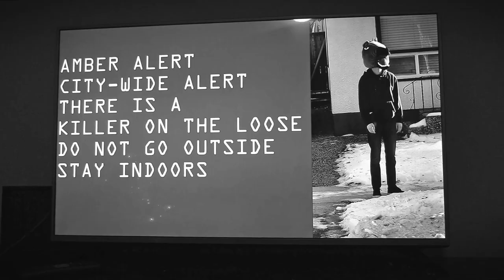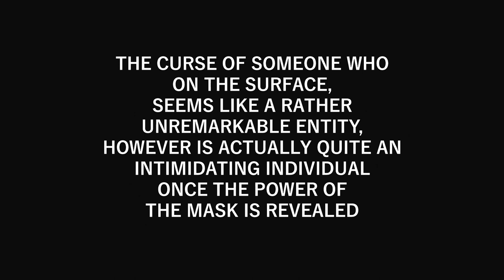Unremarkable Entity | Short Film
"The Curse Of Someone Who On The Surface, Seems Like A Rather Unremarkable Entity, However Is Actually Quite An Intimidating Individual Once The Power Of The Mask Is Revealed" (Unremarkable Entity) is a short horror film that follows a group of friends trying to escape a murderous individual who does not intimidate them in the slightest.

This is a film idea that I had all the way back in high school which I finally got to do in University. It's not perfect at all. This was my first time filming a movie with a crew and with some semblance of professionalism. There's lots of mistakes, lots of stupid little easter eggs and jokes, but it was a lot of fun to make, and I hope you find it fun to watch.

Special thanks to my parents for letting us banish them from the house for a weekend to film this. Much love, mom and dad ♥️